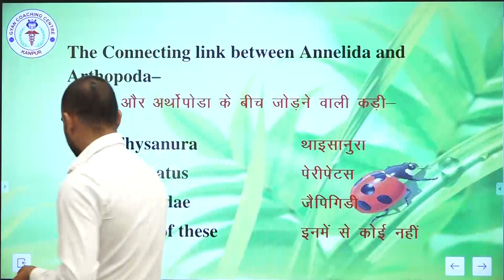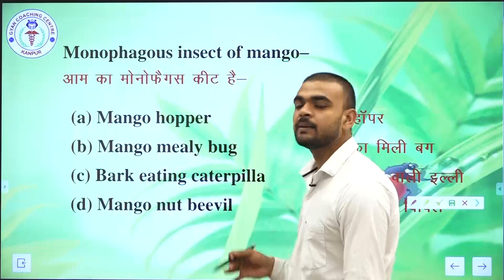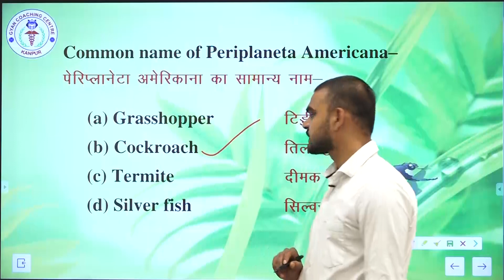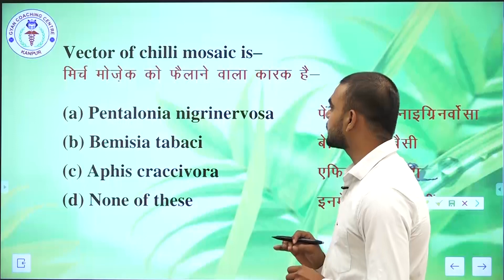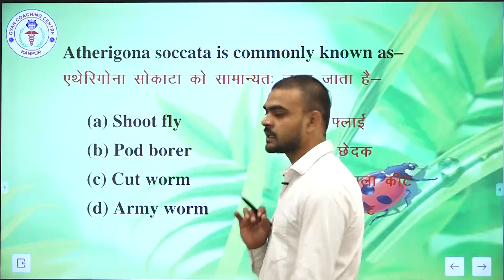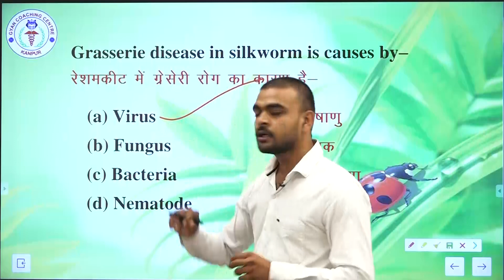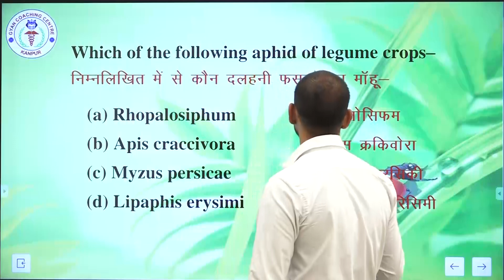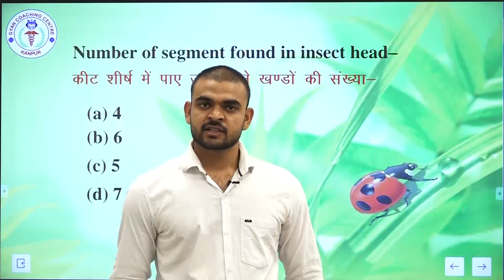TOP 25 QUESTIONS FOR AGRICULTURE COMPETITIONS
ICAR PREPARATIONS.
BHU PREPARATIONS.
UPCATET PREPARATIONS.
VETERINARYSCIENCE PREPARATIONS.
IITJEE PREPARATIONS.
NEET PREPARATIONS.
AFO (AGRICULTURE FIELD OFFICER) PREPARATIONS.
DHO (DISTRICT HORTICULTURE OFFICER) PREPARATIONS.
TA (TECHNICAL ASSISTANT) PREPARATIONS.
SSC ( PRE + MAINS ) PREPARATIONS.
RAILWAY PREPARATIONS.
BANKING PREPARATIONS.
UPSI PREPARATIONS.